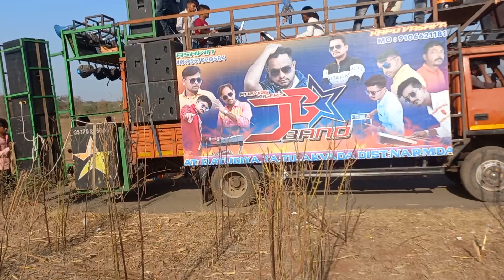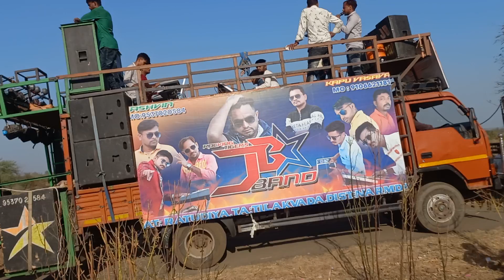Hd Sounds.. JB Band.. Shupar Hit Timali Song..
JB Band.. Group.. Timali ni Moz...